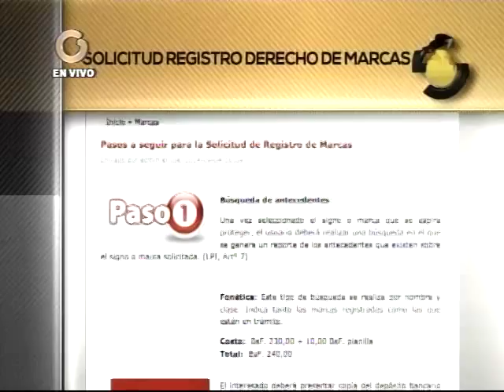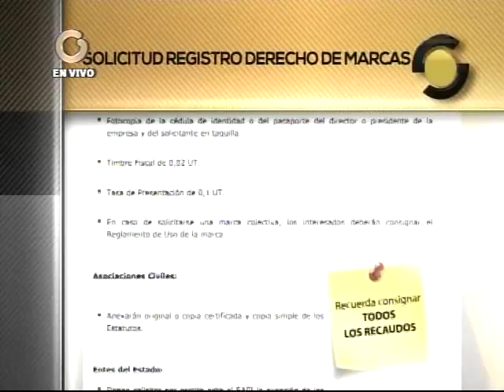Pasos a seguir para registrar una marca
Los registros se hacen en el Servivio Autóomo de la Propiedad Intelectual (Sapi).